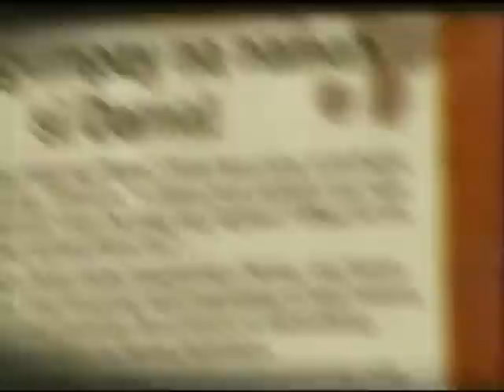Darna Teaser 10 - Marian Rivera (Aug. 10 sa GMA Telebabad)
Abangan ang Muling Paglipad ni Darna
AUGUST 10 on GMA TELEBABAD

Cast Members:

Narda / Darna
as played by Marian Rivera
Si Narda ay isang ulilang lumaki sa bahay-ampunan. Lingid sa kanyang kaalaman, siya pala ang napiling tagapagmana ng isang makapangyarihang bato na magbibigay sa kanya ng kapangyarihan para maging si Darna!

Eduardo
as played by Mark Anthony Fernandez
Si Eduardo ang batang unang naging kaibigan ni Narda sa ampunan. Sa kanyang pagkakaampon, mangangako siya kay Narda na babalikan niya ito—and he does. Pero siya ang magiging dahilan kung bakit masisira ang pagkakaibigan nina Narda at Valentina.

Padre Mateo
as played by Eddie Garcia
Si Padre Mateo ang kura-parokong may madilim na nakaraan.

Perfecta
as played by Celia Rodriguez
Si Perfecta ay ang matandang dalaga na nagpapatakbo ng bahay ampunan. Strict man at kinatatakutan, siya pa rin ang kikilalaning pangalawang ina ni Narda.

Loleng
as played by Caridad Sanchez
Si Loleng ay ang matalik na kaibigan ni Perfecta, at siya rin ang tumutulong dito para patakbuhin ang bahay ampunan.

Carding
as played by Robert Villar
Si Carding ay ang batang, sa pagpasok pa lamang sa ampunan, ay agarang makasusundo si Narda. Siya lang ang makaaalam ng sikretong pagkatao ni Darna, at siya rin ang magiging sidekick nito.

Valentina
as played by Iwa Moto
Si Valentina ay isang outcast; lumaking uhaw sa pagmamahal, lilinlangin niya ang mga kababata niyang sina Narda at Eduardo para maging kaibigan niya.

Babaeng Lawin
as played by Ehra Madrigal
Ang Babaeng Lawin ay may kakayahang utusan ang mga ibon, at nagtataglay ng nakabibinging huni.

Babaeng Tuod
as played by Francine Prieto
Ang Babaeng Tuod ay isang nilalang na kayang utusan ang mga puno at halaman para magdulot ng kamatayan.

Babaeng Linta
as played by Maggie Wilson
Ang Babaeng Linta ay isang babaeng nagtataglay na gayahin ang itsura ng sinumang hawakan niya.

Babaeng Impakta
as played by Nadine Samonte
Ang Babaeng Impakta ay nagtataglay ng mala-anghel na mukha, pero may itinatagong ubod ng pangit na halimaw sa kanyang likuran—ang kanyang kambal.

Kobra
as played by Paolo Contis
Si Kobra ay kalahating tao at kalahating ahas; ganid sa kapangyarihan, papaikutin niya ang lahat makuha lang ang gusto niya.

Dr. Morgan
as played by Ricky Davao
Si Dr. Morgan ay isang scientist na galing sa angkan ng mga dalubhasa. Obsessed sa paglikha ng pinakamakapangyarihang nilalang, wala siyang ibang hahangarin kundi ang mabihag at gawing specimen si Darna.

Crisanto
as played by Raymart Santiago
Si Crisanto ay ang magiging kapatid ni Eduardo; editor sa isang pahayagan, personal niyang iimbestigahan ang tunay na katauhan ni Darna.

Consuelo
as played by Janice de Belen
Si Consuelo ang babaeng gagawin ang lahat, makuha lang ang inaasam-asam na anak. Siya ang ina ni Valentina.

Gabriel
as played by Alfred Vargas
Si Gabriel ang reporter na mapapalapit kay Narda, habang hinahabol nito si Darna.

Francesca
as played by Rufa Mae Quinto
Si Francesca ay ang kalog na secretary ni Crisanto.

Alfonso
as played by Ian de Leon
Si Alfonso ay isang pulis na magiging katuwang ni Darna sa pagsupil sa masasamang elemento ng mundo.

Apollo
as played by Gabby Eigenmann
Si Apollo ang kanang-kamay ni Dr. Morgan; iniidolo niya ang amo niyang scientist at ituturing niya itong mentor.

Simon
as played by Jestoni Alarcon
Si Simon ang ama ni Narda; walang ibang itinitibok ang puso niya kundi ang kanyang asawa, kaya naman labis na lang ang magiging pag-alala niya sa pagkawala nito.

Alicia
as played by Rita Avila
Si Alicia ang ina ni Narda; dahil sa busilak niyang kalooban, siya ay pagkakalooban ng isang blessing: isang bata na itatakdang susunod na tagapagmana ng bato.

Tagapangalaga ng Bato
as played by Angel Aquino
Ang Tagapangalaga ng Bato ay isang spiritual guide para sa bagong Darna; magsisilbing gabay sa kanyang mga pakikipagsapalaran.

Shiro
as played by Polo Ravales
Si Shiro ang leader ng isang sindikato na manggugulo sa buhay ni Narda at Darna.

Watson
as played by Bearwin Meily
Si Watson ang matatakutin, pero loyal, na alalay ni Eduardo.

Liberty
as played by Krissa Mae Arrieta
Si Liverty ay ang lady-boss ng isang sindikato na manggugulo sa buhay ni Narda at Darna.

Aleli
as played by Roxanne Barcelo
Si Aleli ay isa sa mga kasama ni Narda sa ampunan; tapat at mapagmahal, siya ang maituturing na best friend ni Narda.